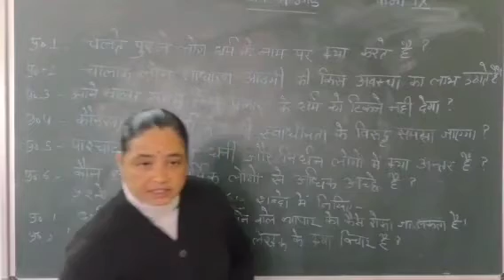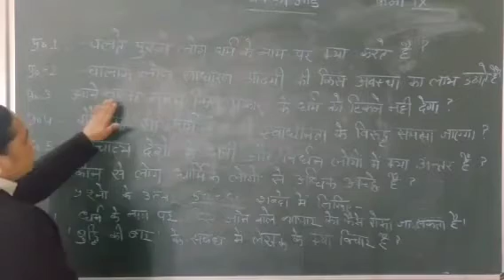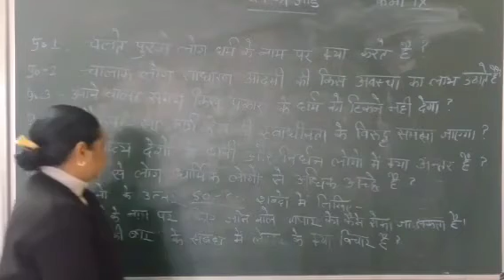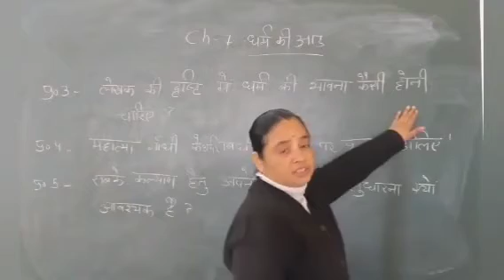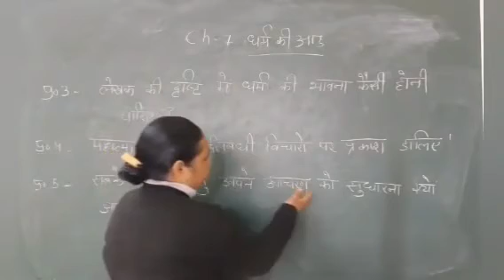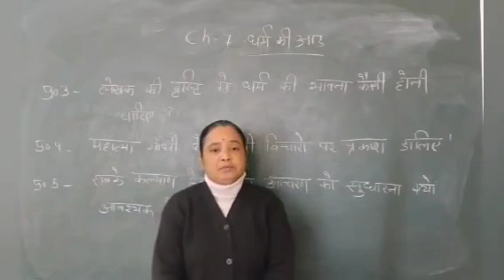class-9th lect-56 (Hindi)